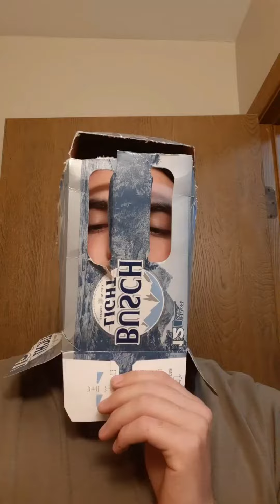Haircut and a Shower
All editing was done on the toilet. Also, vanilla protein powder smells like cheese when used in the shower.